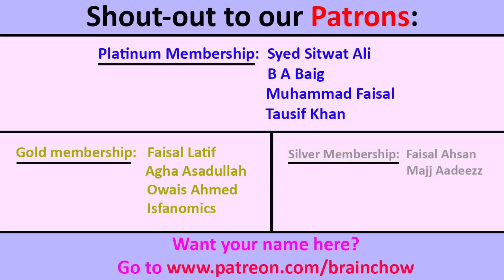INDIANS react to Top 20 Pakistani and Indian Actors that Look Alike